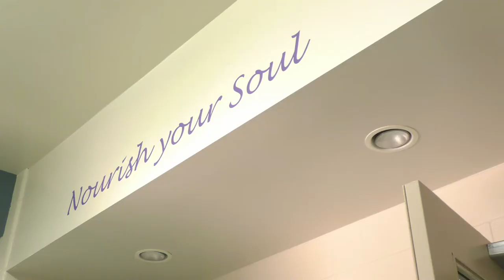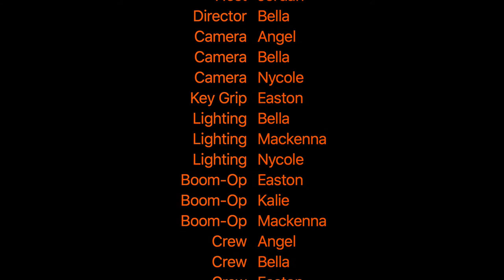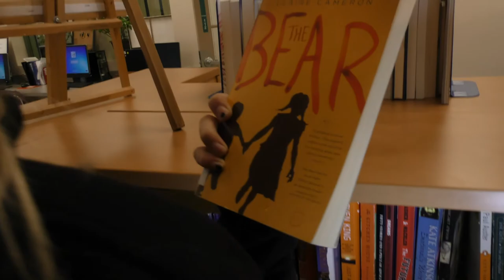Argyle Sox TV Show (Ep.4)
Video Production class experiment with news/entertainment genre.